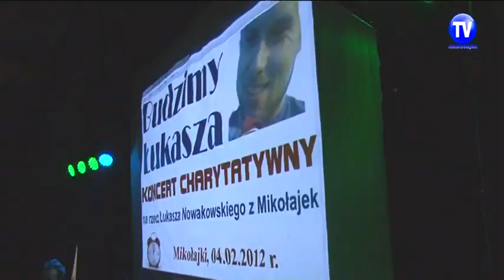Zagrali by obudzić Łukasza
Ponad 4 tys. złotych zebrali przyjaciele Łukasza, który po tragicznym wypadku znajduje się w śpiączce. Pieniądze trafiały do puszek podczas koncertu charytatywnego, który odbył się w minioną sobotę w Centrum Kultury „Kłobuk".